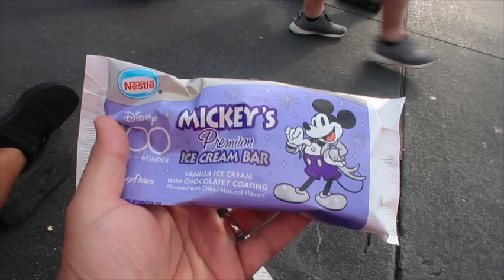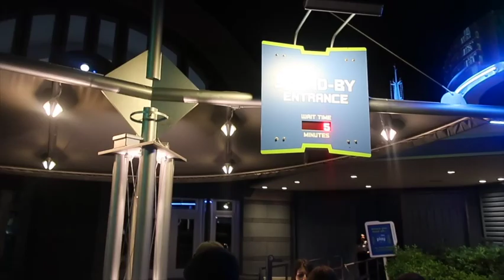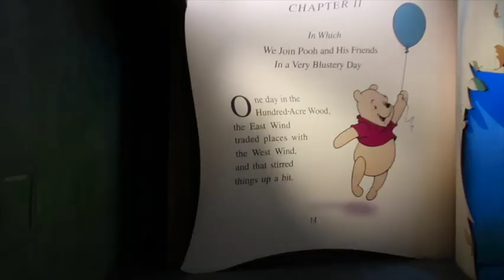Walt Disney World Vlog | EPCOT & Extra Magic Hours at Magic Kingdom | Tank Does Vlogs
This is the second half of our Drinking Around the World at Epcot day. The gang and I went back to our hotels and chilled for a couple hours to get ourselves reday to go to Magic Kingdom for Extra Magic Hours. Extra Magic hours is extra time in the parks for Deluxe Resort Guests only. Extra Magic hours were from 11PM to 1AM.
We stepped in to the Magic Kingdom just before 6PM to get a spot in the Virtual Queue for Tron. You have to go on the My Disney Experience App and make sure everyone you want to ride with in your Family & Friends list are highlighted. That day there was 3 chances to join the Virtual Queue (7AM, 1PM, and 6PM). We used Park Hopper to enter the Magic Kingdom after 2PM and because we were Deluxe Resort Guests and were staying for Extra Magic Hours I could join the Virtual Queue at 6PM.
Please sit back and enjoy this vlog. I really enjoy making these vlogs and hope to be able to make them full time some day.